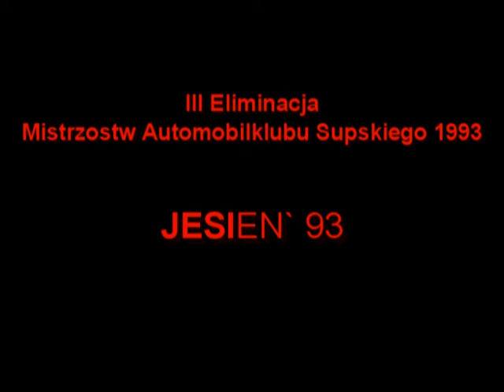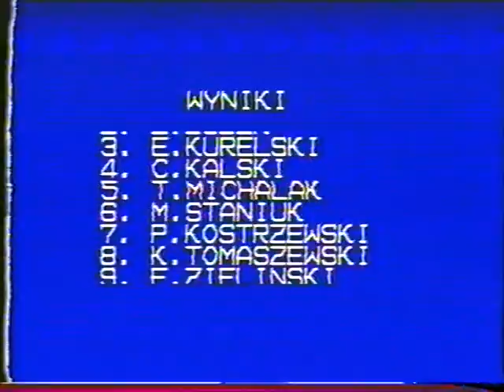Automobilklub Słupski - Rajd Jesień` 93 (KJS)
III Eliminacja Mistrzostw Automobilklubu Słupskiego 1993